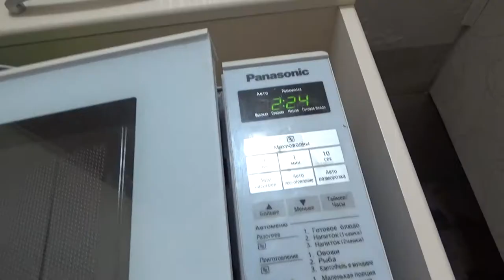Art Manij VLOG Готовка🥘 + лечимся🌡 + жор🌙